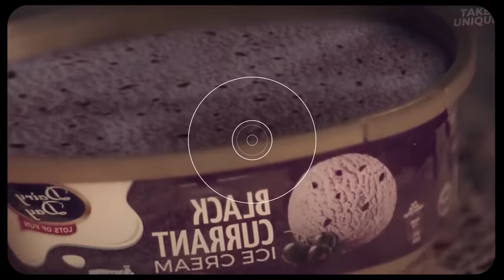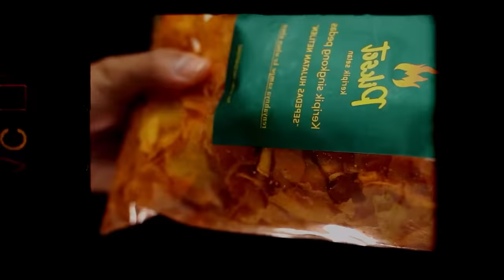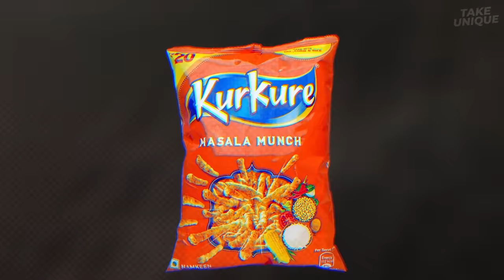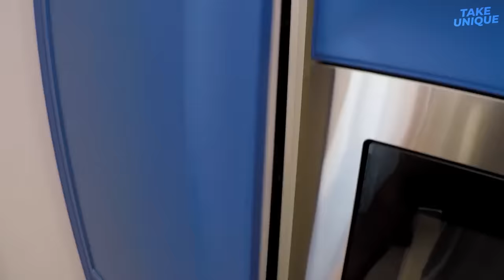TV Ads का असली सच | How TV Ads Are Made | It's Fact | Take Unique